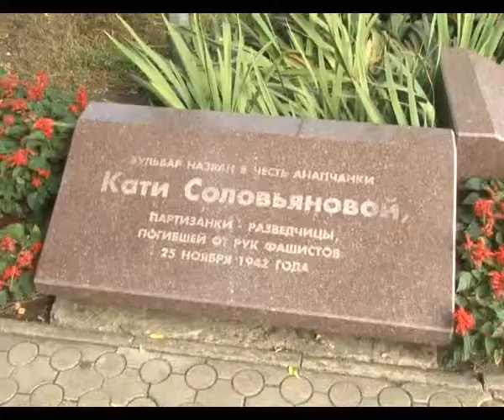Маленькие анапчане убирают сквер